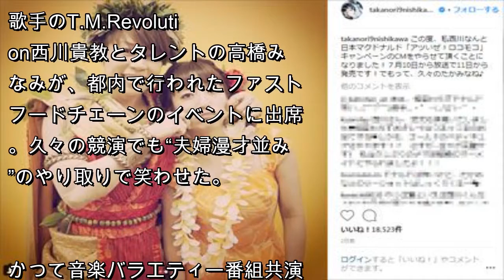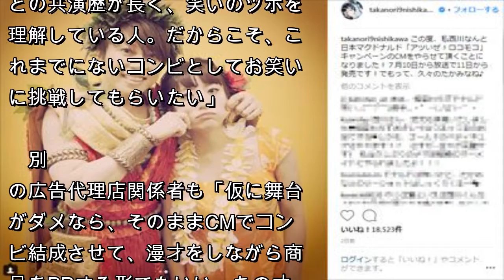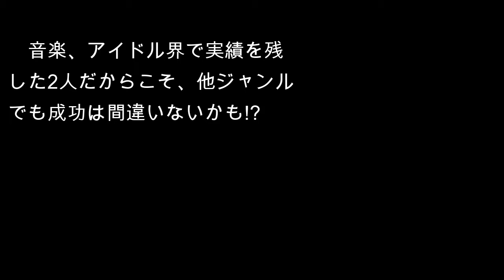西川貴教＆高橋みなみの“お笑い転身”に業界関係者が熱視線!?「M-1でも、キングオブコントでも……」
歌手のT.M.Revolution西川貴教とタレントの高橋みなみが、都内で行われたファストフードチェーンのイベントに出席。久々の競演でも“夫婦漫才並み”のやり取りで笑わせた。